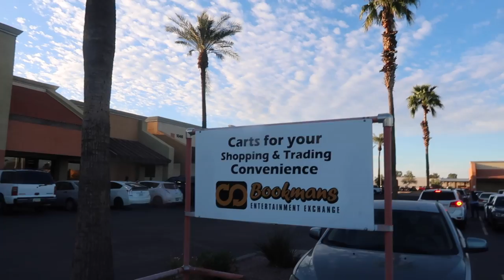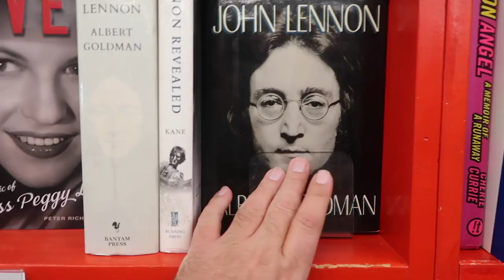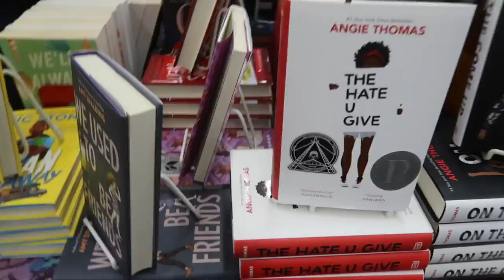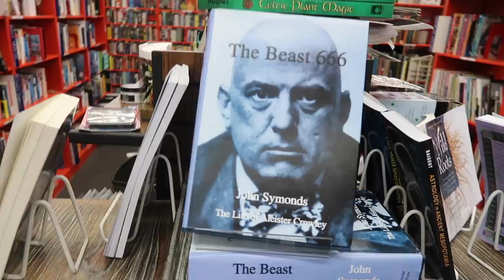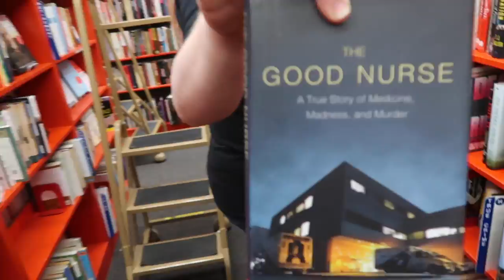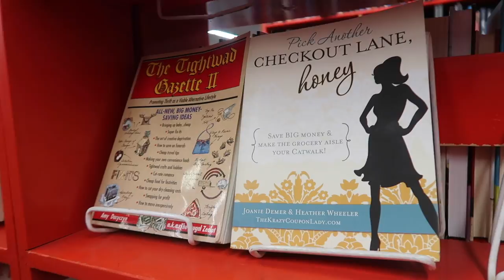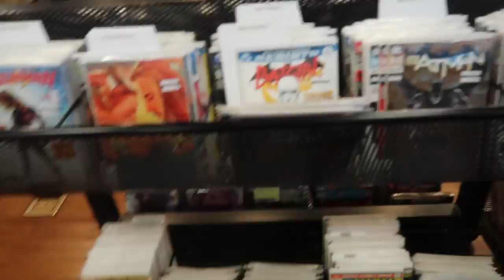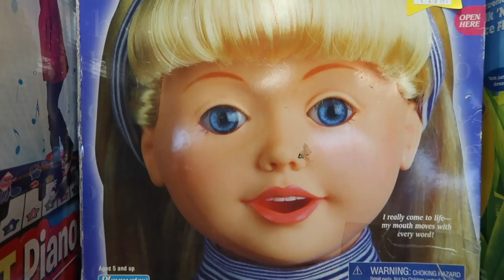TOUR OF BOOKMANS BOOK STORE!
Happy Reading!

MEL'S BOOKSTAGRAM: GINGERGONZOREADS